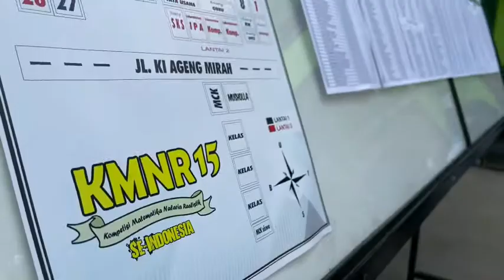MTsN 2 Ponorogo, sebagai tuan rumah Seleksi babak penyisihan KMNR Ke 15 Se Indonesia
Selamat datang dan berkompetisi peserta babak penyisihan KMNR ke-15 Se Indonesia di MTsN 2 Ponorogo, Minggu 24 Nopember 2019.